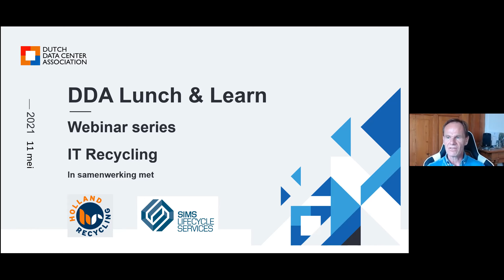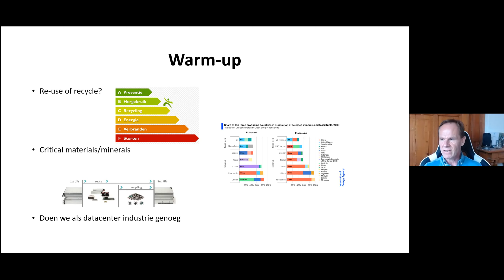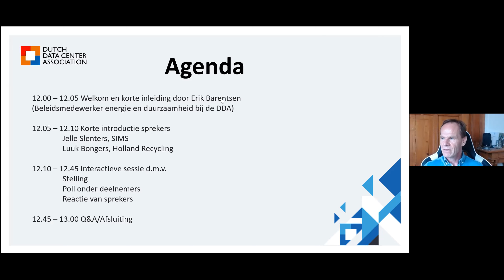Lunch&Learn - Hergebruik & Recycling IT apparatuur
Dinsdag 11 mei tijdens een DDA Lunch & Learn sessie gingen we in gesprek over een belangrijk en steeds actueler onderwerp: de re-use en recycling van IT hardware.

Aan de hand van een aantal hardnekkige mythes over circulariteit en IT apparatuur gingen Holland Recycling en Sims Lifecycle Services met elkaar en met het publiek in discussie.

Is de datacenter sector eigenlijk goed bezig met de recycling en re-use van haar E-Waste? En bestaat E-Waste eigenlijk nog wel of moeten we hier heel anders naar kijken?

Een mooi gesprek met experts uit het veld over ketenverantwoordelijkheid, uitdagingen en gelukkig ook (steeds meer) oplossingen.

Programma

12.00: Introductie Sims Lifecycle Services en Holland Recycling
Jelle Slenters - Sims Lifecycle Services & Luuk Bongers - Holland Recycling

12.10: Panelgesprek over hergebruik en recycling van IT apparatuur

12.35: Q&A

Gesprek wordt gemodereerd door Erik Barentsen - Sr .Beleidsmedewerker Duurzaamheid bij de Dutch Data Center Association